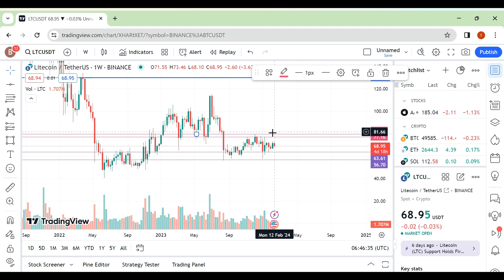LTC Price Prediction 2024 | When To Buy ?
LTC Price Prediction, LTC Price Prediction 2024